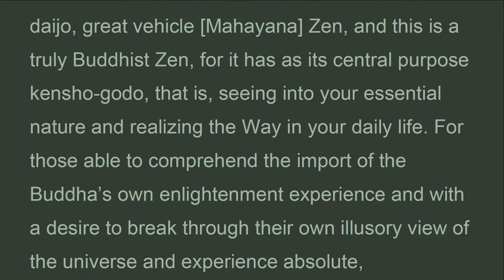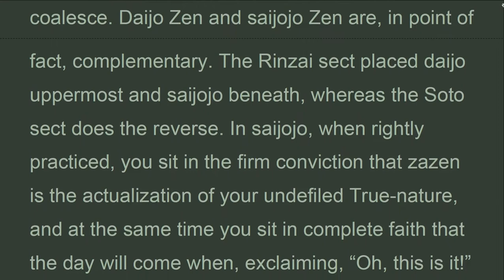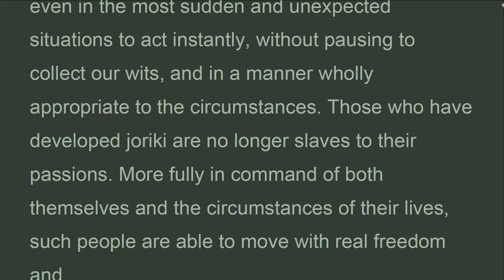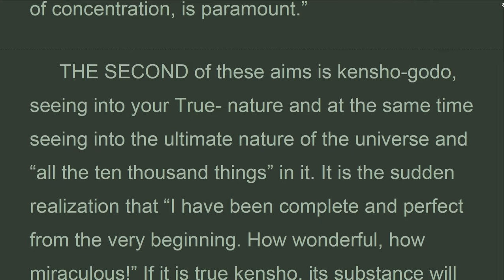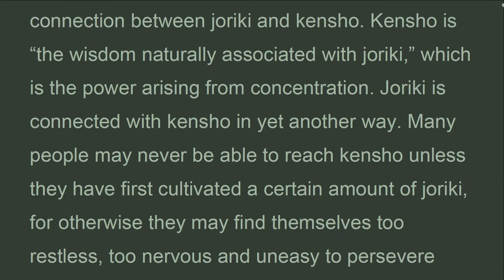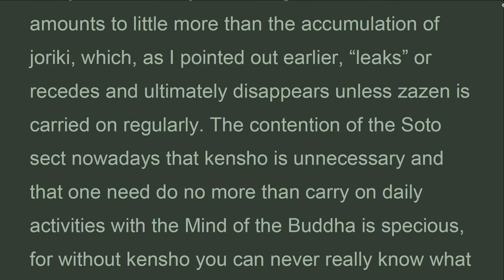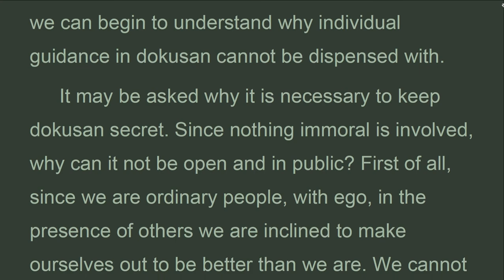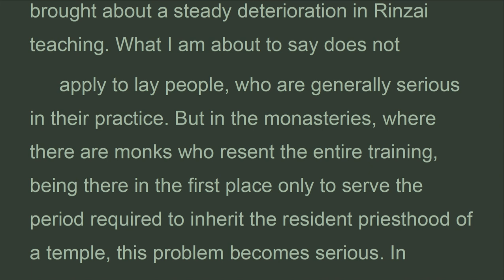TPZ_01H_INTRODUCTORY LECTURES ON ZEN TRAINING,The three pillars of Zen, Philip Kapleau (Oct 2022)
THE FOURTH CLASSIFICATION is called daijo, great vehicle [Mahayana] Zen, and this is a truly Buddhist Zen, for it has as its central purpose kensho-godo, that is, seeing into your essential nature and realizing the Way in your daily life. For those able to comprehend the import of the Buddha’s own enlightenment experience and with a desire to break through their own illusory view of the universe and experience absolute, undifferentiated Reality, the Buddha taught this mode of Zen. Buddhism is essentially a religion of enlightenment. The Buddha after his own supreme awakening spent some fifty years teaching people how they might themselves realize their Self-nature. His methods have been transmitted from master to disciple right down to the present day. So it can be said that a Zen which ignores or denies or belittles enlightenment is not true daijo Buddhist Zen.
 In the practice of daijo Zen your aim in the beginning is to awaken to your True-nature, but upon enlightenment you realize that zazen is more than a means to enlightenment—it is the actualization of your True-nature. In this type of Zen, which has as its object satori-awakening, it is easy to mistakenly regard zazen as but a means. A wise teacher, however, will point out from the onset that zazen is in fact the actualization of the innate Buddha-nature and not merely a technique for achieving enlightenment. If zazen were no more than such a technique, it would follow that after satori zazen would be unnecessary. But as Dogen-zenji himself pointed out, precisely the reverse is true; the more deeply you experience satori, the more you perceive the need for practice.37

The Three Pillars of Zen
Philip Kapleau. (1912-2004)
PART ONE • TEACHING AND PRACTICE
I YASUTANI-ROSHI’S INTRODUCTORY LECTURES ON ZEN TRAINING